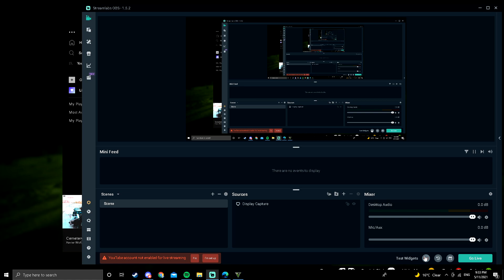well, that was a weird ambush